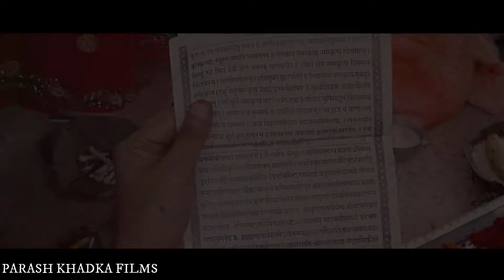Bhana Bhana - Laxmi Prasad Aacharya Weds Laxmi Nepal l New Nepali Cinematic Wedding Highlights 2020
. Book Your Date Now. Special Discount in every packages Hurry up

✅pre wedding and post wedding video photoshoot
✅ Mehendi
✅ Maternity photo/video
✅ Baby shower
✅ Birthday party 🎂
✅ Bratabandha
✅ Seminars
✅ Music video

🚩 : Balaju , Lolang

Parash Khadka Films Production